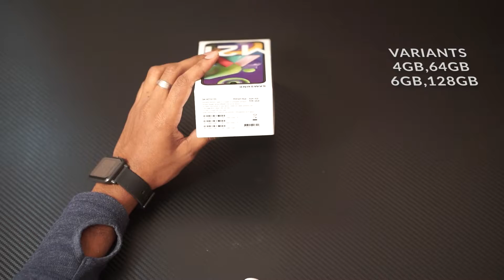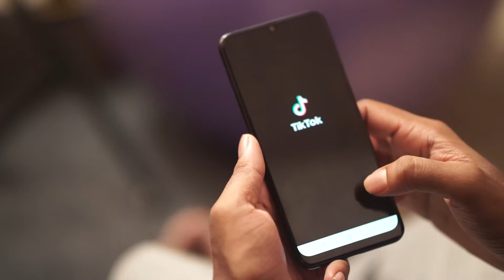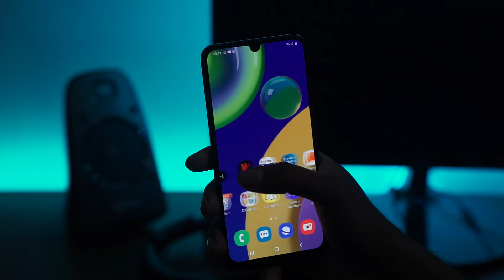Samsung Galaxy M21 Malayalam Unboxing and First impressions !!! ||MID RANGE KILLER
unboxing and first impressions of samsung galaxy m21.Do support me if you like this video and please leave your valuable feedback on comments :)